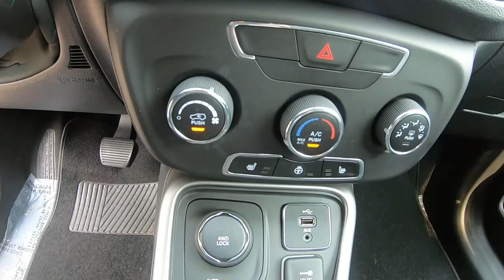2018 Jeep Compass Latitude - Used SUV For Sale - Wooster, OH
Please visit Wooster Chrysler Jeep Dodge Ram to view this Used Jazz Blue 2018 Jeep Compass Latitude for sale in Wooster, OH.

Stock#: P7561A

Vehicle Description:
2018 Jeep Compass Latitude
Jazz Blue Pearlcoat 2018 Jeep Compass Latitude 4D Sport Utility 4WD 9-Speed Automatic 2.4L I4